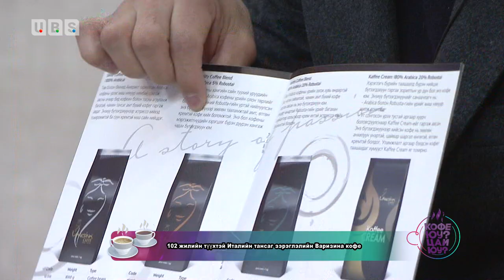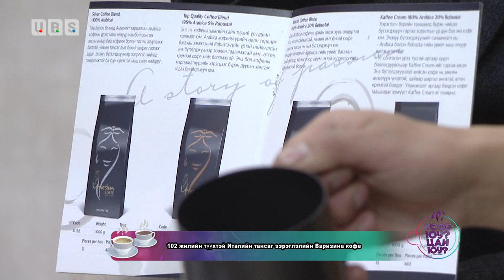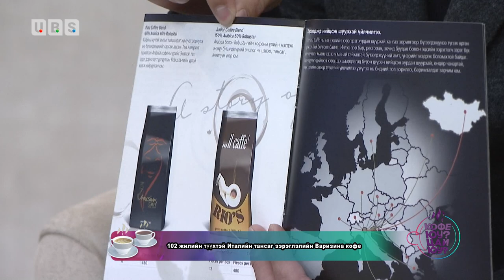Кофе юу ? Цай юу ? 102 жилийн түүхтэй Италийн тансаг зэрэглэлийн Варизина кофе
102 жилийн түүхтэй Италийн тансаг зэрэглэлийн Варизина кофе